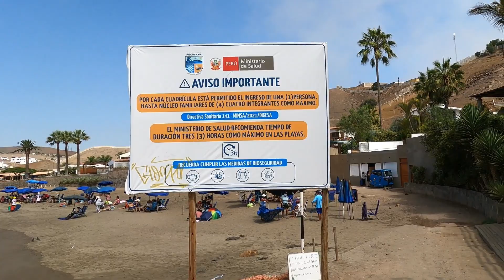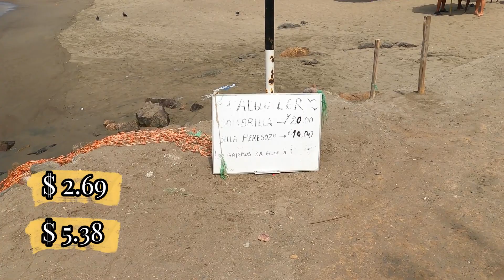Playa CARIBEÑA de LIMA 🤔😯 | PLAYA NAPLO | venezolanos en Perú 🇵🇪 🌊🏄🪂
Mis Pelusas, les recomiendo Visiten la playa Naplo es una de las playas del Distrito de Pucusana, Provincia de Lima, Perú. Naplo es conocido por su mar tranquilo.